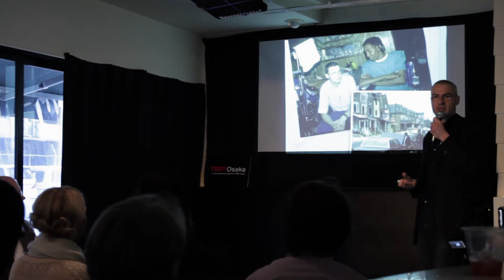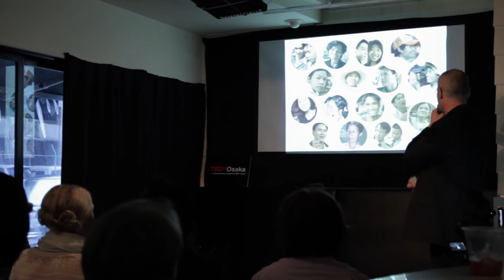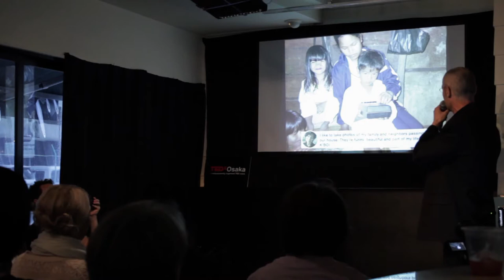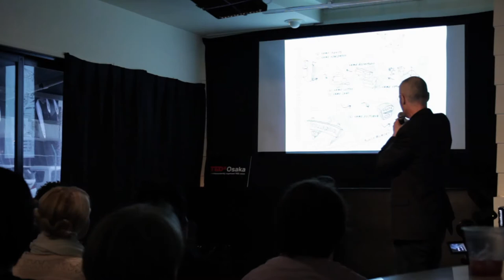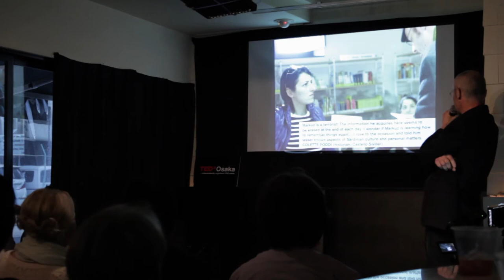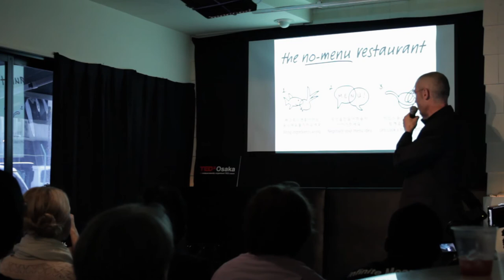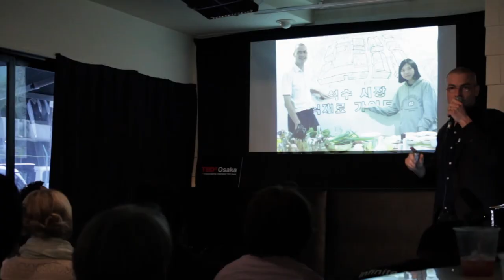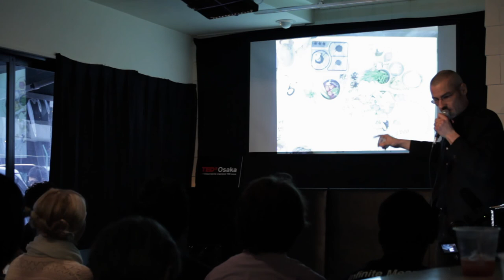TEDxOsaka - Markuz Wernli Satio - Human Social Networking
Markuz Wernli Saito exhibits his relational and culinary take on art and social networking. Markuz will share two of his recent experiments: One as a tourist with acute memory loss in a small town in Sardinia, the other as proprietor of a chic restaurant in a desolate Korean shopping arcade that runs without menu and money.